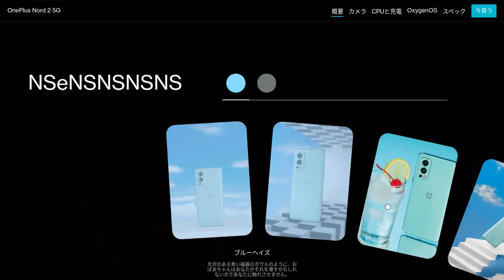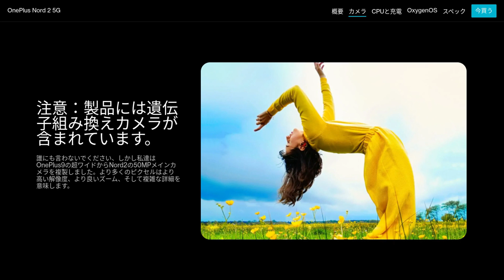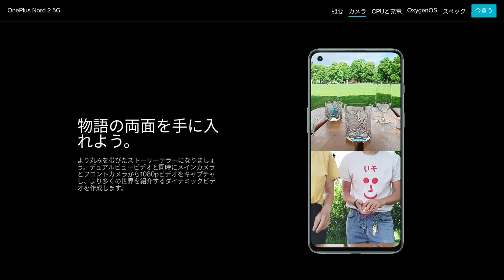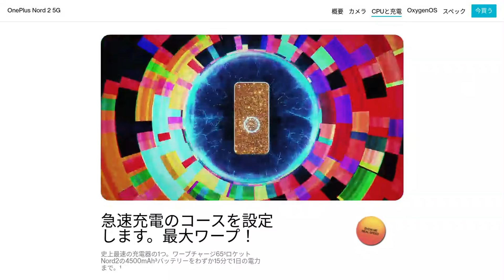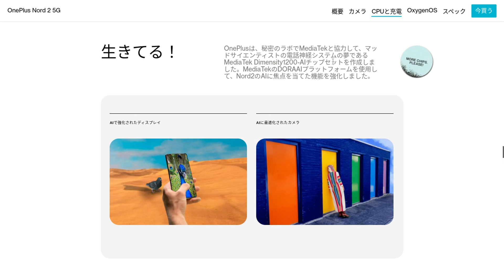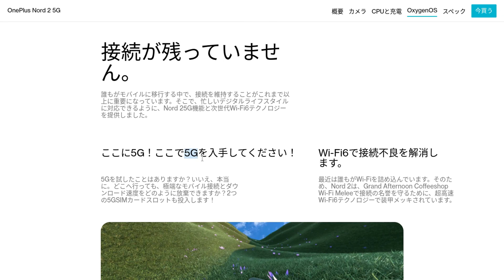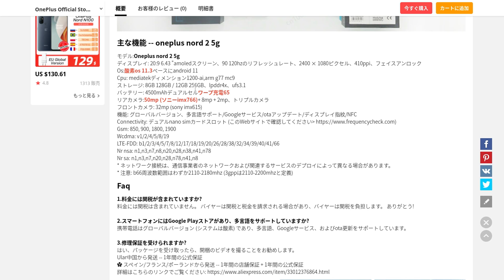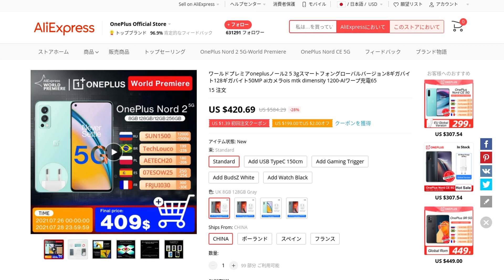ミドルレンジ最強カメラ OnePlus NORD2 【プレセール 4.5万円】安い! これ欲しい! ぶっちゃけOnePlus 9より良くね？IMX766 + OIS AIパワーでカメラ性能もUP!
■OnePlus NORD2 プレセール会場

真ブラッグシップキラー OnePlus NORD2が登場!
しかもいきなりプレセールでUSD409で激安販売!
ハイパフォーマンスSOC Dimensity 1200-AIを搭載、自慢のカメラはハイエンドクラス級のIMX766を搭載、さらにはOISもあり充実ぶり。
AI機能でカメラ性能もUP！
これで409ドルは安い！
ぶっちゃけOnePlus9より魅力的かもと思える充実ぶりです。